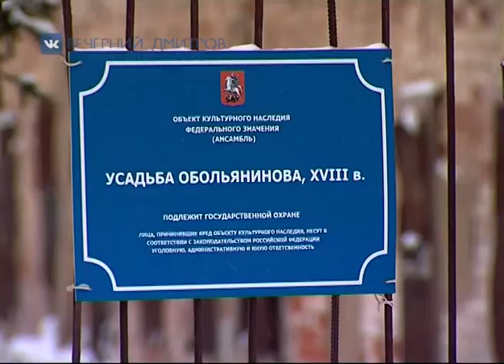Проект реставрации усадьбы Обольяниново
Совсем недавно наша съемочная группа побывала в усадьбе Обольяниново, состояние которой в настоящее время оценивается близким к критическому. О планах возрождения этого по своему уникального памятника старины в репортаже Евгения Роя